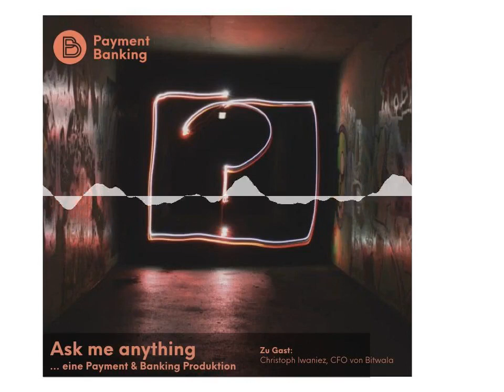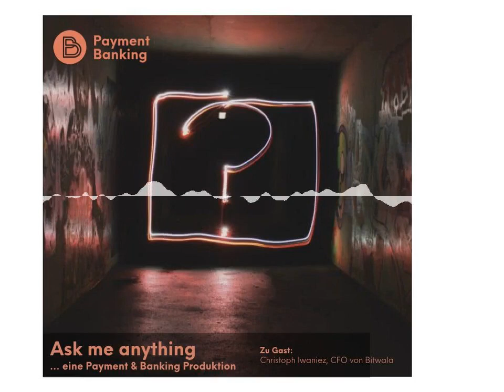Ask me anything... - Payment & Banking Fintech Podcast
Das neue Interviewformat von Payment & Banking

Frag mich was du willst…! Klar gerne, nur was tun wenn man nicht immer vis a vis die Gelegenheit dazu hat? „Ask me anything“ oder „AMA“ genannt, ist ein beliebtes Format digitaler Plattformen. Dabei steht eine Person oder eine Thematik im Mittelpunkt eines Expertenchats. Ob Fragen zu Expertenwissen oder ganz Persönliches aus dem Alltag, ganz egal. 1992 erschien ein Buch mit dem Titel „Ask Me Anything: A Sex Therapist Answers the Most Important Questions for the 90’s“, daraus machte AOL irgendwann einen Chatroom und dieses Konzept wurde dann letzendlich in den unzähligen Internet Foren immer beliebter. Das Format so einfach wie simpel, jeder kann alles fragen. So einfach ist das. Die Mischung aus profan und gehaltvoll macht es letztendlich interessant.

Mit „Ask me anything…“ startet Payment & Banking ein neues, interaktives und regelmäßiges Format, das hoffentlich dank euch, nie langweilig wird. Bekannte Gesichter, Akteure der Szene und inspirierende Persönlichkeiten der Fintech-Branche kommen hier künftig zu Wort. Das Besondere daran: Nicht das Team von Payment & Banking denkt sich die Fragen aus, sondern unsere Community.

Regelmäßig werden wir euch künftig immer wieder über unsere zahlreichen Kanäle auffordern, uns Fragen zuzusenden und zwar jene, die ihr unserem Interviewgast schon immer einmal stellen wolltet – von A wie Aktien bis Z wie Zinsverfall.

Folge 2. – Ask me anything – mit Christoph Iwaniez von Bitwala

Was gibt es über Kryptowährungen zu sagen? Eine ganze Menge, findet Christoph Iwaniez, CFO von dem Berliner Startup, das den Handel mit Bitcoin und Co. über ein normales Bankkonto ermöglichen und damit für alle zugänglich machen will.  Seit gut einem Jahr ist der Süddeutsche mit an Bord und auch, wenn Iwaniez kein Bitcoiner der ersten Stunde ist, so war für ihn die Faszination für Kryptowährungen schon früh da. In unserem Interviewforma „Ask me anything“ stellt er sich den Fragen unserer Kollegin Christina Cassala, die ihn wider Erwarten nicht in einer nerdigen Krypto-Tech-Bude angetroffen hat, sondern in hellen Büros eines Startups, das das Schicksal vieler Unternehmen in der Hauptstadt teilt – es platzt aus allen Nähten. Warum Berlin für ihn aber zu Recht als eines der Zentren der Krypto-Szene gilt, warum auch die Kunden bei Bitwala immer älter werden und warum es ein nach wie vor ein Tabu ist, über die Menge der eigenen Bitcoins zu sprechen, verrät er in den nächsten 60 Minuten.